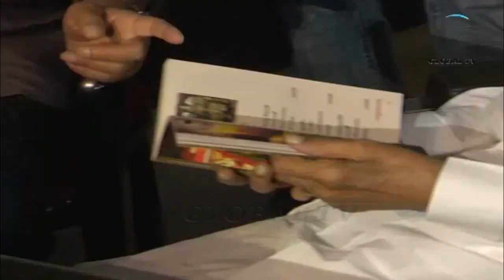Reasons Behind Krishna And Vijaya Nirmala Meeting Vishwanath Secretly | Global TV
Renowned director Kasinadhuni Viswanath, known for award-winning movies like 'Sankarabharanam', 'Sagara Sangamam' and 'Swati Mutyam', was today named for the prestigious Dada Saheb Phalke award for outstanding contribution to the film industry.

He became the 48th recipient of the award, the highest recognition in Indian cinema, which consists of a golden lotus, a cash prize of Rs 10 lakhs and a shawl.

The award for the year 2016 will be conferred by President Pranab Mukherjee at a function on May 3 at Vigyan Bhawan here.

The recommendation of the Dadasaheb Phalke award committee to recognise 87-year-old Viswanath was approved by I&B Minister M Venkaiah Naidu today.

Reacting to the announcement, the veteran filmmaker said it proved that hard work eventually gets recognised. "It is difficult to express (my feelings) in words. It is a routine to say I am very happy. What I felt was, it has proved that whatever we do with commitment and discipline -- whether it is making a film or anything else -- will have its worth," he told reporters in Hyderabad.